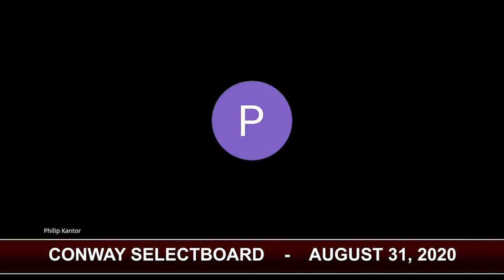Conway School Committee - September 15, 2020